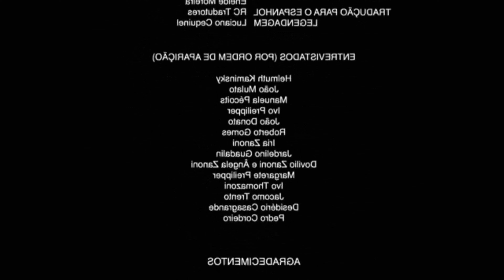Jogamos o jogo Sonic Dash no mundo do Roblox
Hoje é dia do ouriço mais legal do mundo aqui no canal. Jogamos os três últimos portais do Sonic Dash no Roblox.